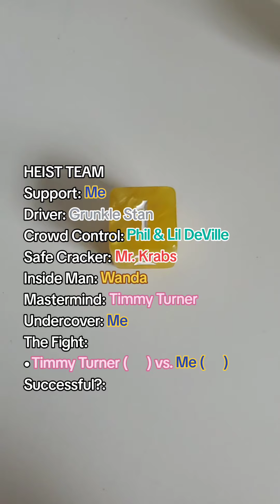Cartoon Character Heist Team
This was an unexpected ride.